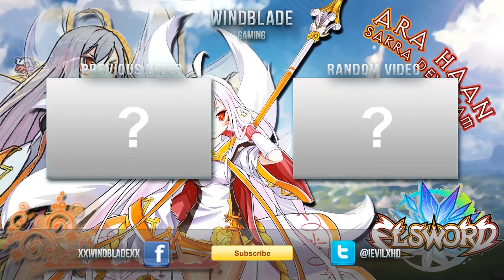Lets Play Tales of Graces f Episode episode 11 (Sneak Attack Prep)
preparing for a sneak attack on the fendellians